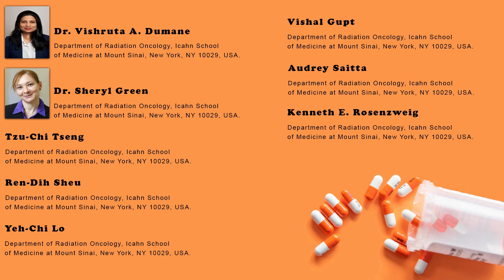Training and Evaluation of a Knowledge Based Model for Automated Treatment Planning of Multiple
Training and Evaluation of a Knowledge-Based Model for Automated Treatment Planning of Multiple Brain Metastases: An Advanced Study